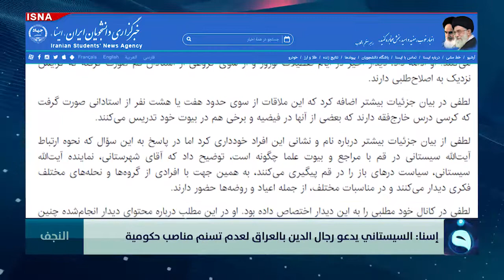وكالة إيرانية: السيستاني يدعو الحشد لعدم الدخول بأي نشاط اقتصادي